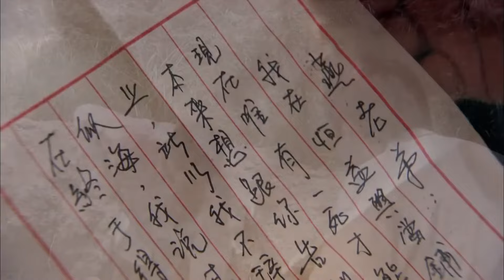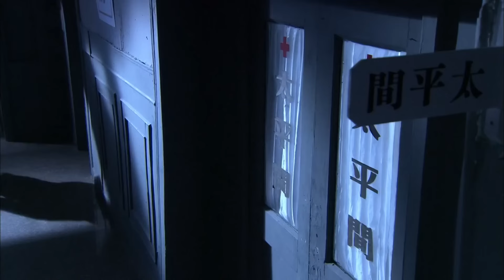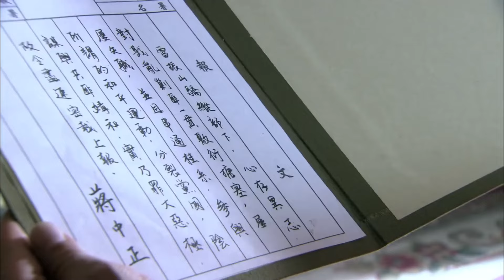【最新谍战剧】神秘人质 35丨靳东为掩护重要人质转移，伪造身份暗中浴血搏浪，搅弄风云不问归途（靳东、宁晓志）❤️热剧独播